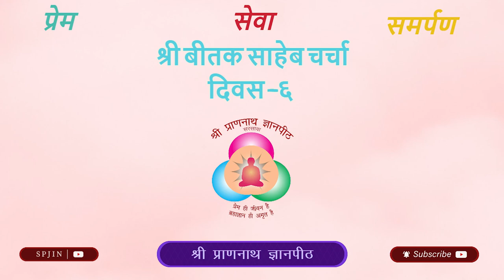श्री बीतक साहेब चर्चा आचार्य अशोक जी दिवस-६ श्री प्राणनाथ ज्ञानपीठ, सरसावा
श्री बीतक साहेब चर्चा
  आचार्य अशोक जी  दिवस-६
  श्री प्राणनाथ ज्ञानपीठ, सरसावा

1. परिकरमा + सागर + सिनगार + खिलवत टीका

2. NIJANAND YOG (निजानन्द योग) - Collection of 60 Invaluable FAQs

3. CHITWANI MARGDARSHAN (चितवनि मार्गदर्शन) - Smallest and Best ever Pocket Guide to Meditation

4. DHYAN KI PUSHPANJALI (ध्यान की पुष्पाञ्जलि) - Detailed Question-Answer Sessions transcribed in this unique pearl of spiritual wisdom